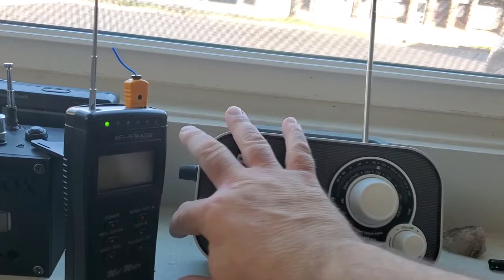Dirty Spirits at it again. Must be Spring!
This has only occurred on a couple instances. I don't censor words I hear and they are not my words, I just relay what is being said. so if you are offended by foul language try You Tube for kids.